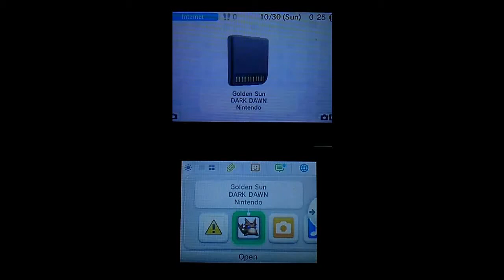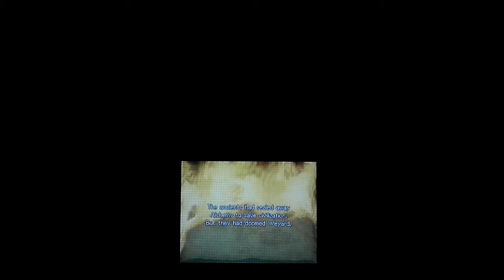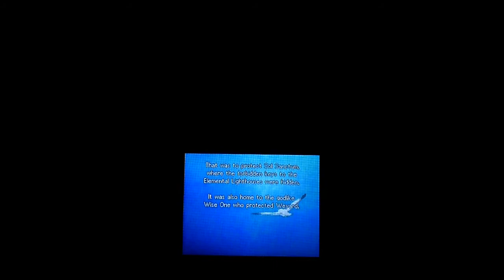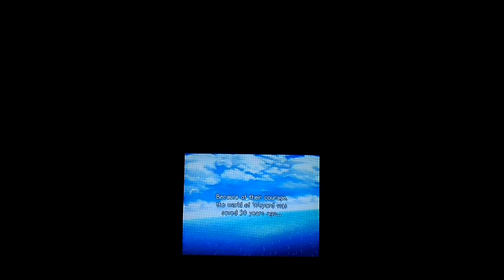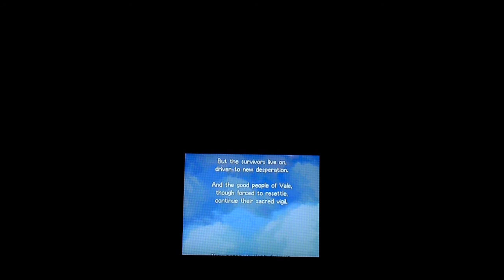Golden Sun: Dark Dawn Nintendo DS Capture Quality Test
Recording Devices: My Cell Phone (HTC EVO 3D) for video and Sony Voice Recorder.

These are the two intros to Golden Sun: Dark Dawn playing on my 3DS, Using this as a quality test got future LPs I may or may not do on my 3DS since I really cant think of a way to actually capture it without opening up the 3ds and soldering some wires to it.  So enjoy!